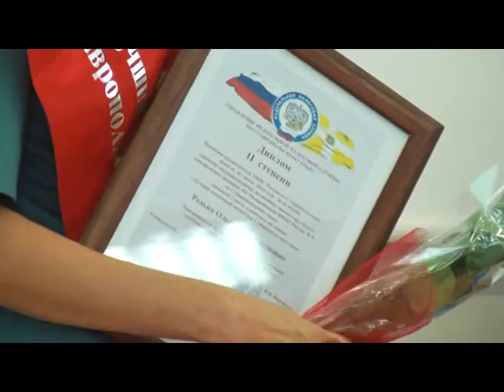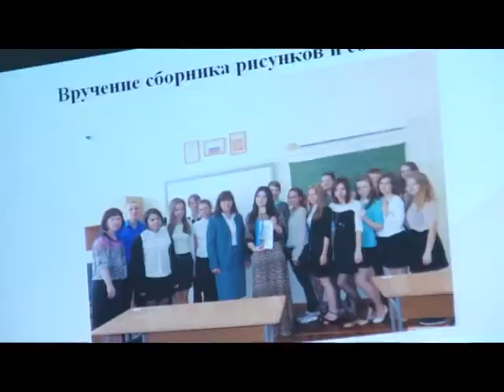"Лучший налоговый инспектор Ставропольского края"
Налоговой службе Ставрополья исполнилось  двадцать четыре года. В честь этого этого события в УФНС России по краю отметили лучших сотрудников. О вручении наград людям, которые любят приходить неожиданно и не спроста.